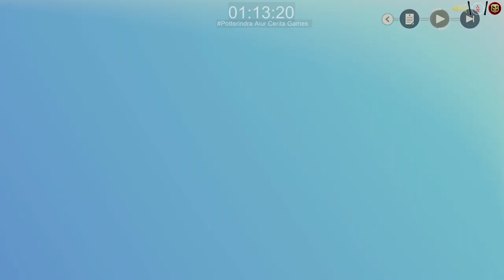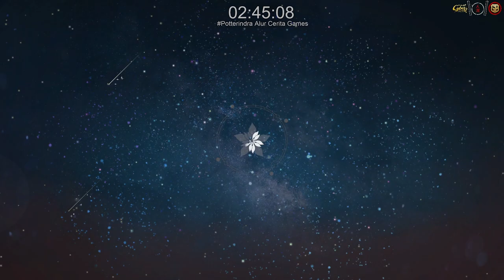EP. 4 | A Grim Restart - Atelier Resleriana #4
Lokasi Saat ini : Alley on the Edge of Town